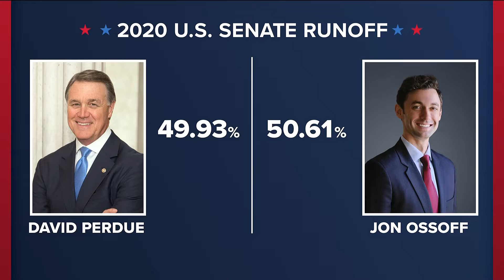Second place finisher often wins runoff votes in Georgia: analysis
Georgia's history shows that there is often good news for the second-place finisher.

11Alive is Where Atlanta Speaks. We believe that news shouldn’t be a one-way conversation, but a dialogue with you. Join in, share your thoughts and connect with new perspectives.